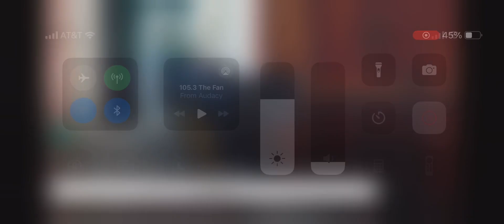Jalen Hurts Throws Touchdown to Saquan Barkley vs Packers | NFL 2024